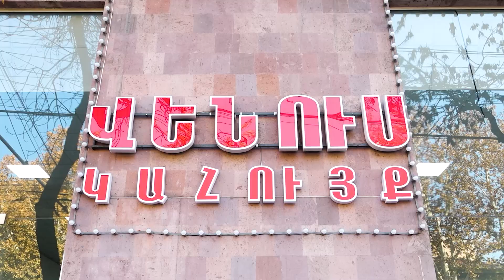Խաղաղության պայմանագրով պետք է վերջնական լուծվի ԼՂ հակամարտությունը․ՀՀ մեսիջը Բաքուն տորպեդացնելու է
1in.am Armenian News & Analyses.